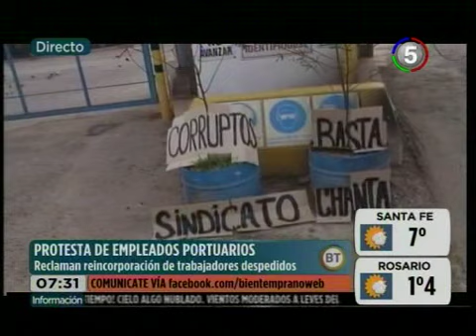CANAL 5 ROSARIO -- BIEN TEMPRANO -- PARO EN SERVICIO PORTUARIOS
Despidieron a 40 empleados que no formaban parte de la planta permanente. No hay ingreso ni egreso de personal hasta que no tengan una respuesta empresarial